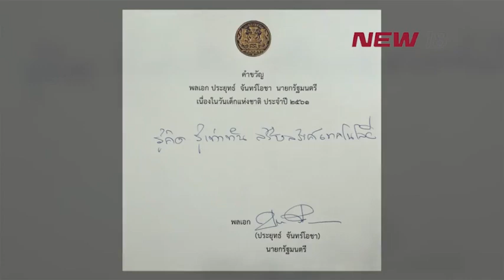เด็กเอ๋ยเด็กดี ต้องมีหน้าที่ 10 อย่างด้วยกัน | 12 ม.ค.61 | NEW18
เพลง หน้าที่ของเด็ก